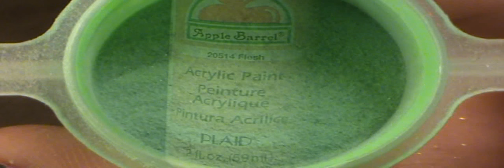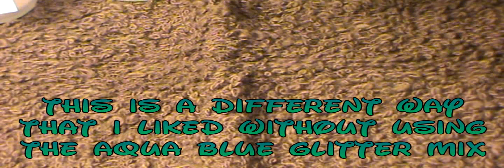Acrylic Nail Design-3d The Little Mermaid Inspired Nails Pt. 1/2 #2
hey guys as requested by "Bossyp89" to do the little mermaid {ariel} so i included flounder and her dads trident hehe i totally forgot about sebastian but oh well haha but anyways so i really enjoyed doing this design because its one of my favorite movies and i hope u guys like the design =)

i tried to fit everything into one video but there was no way it was fitting lol haha so dont forget to watch the second part k
And i have already added all the 3d request so ill work on the tutorials next one i will be working on is tinkerbell ;) so keep a look out for that one

Materials Used:
All acrylic paints are from michaels
yellow,red,light blue acrylic colors got them on ebay
green acrylic color got it from mexico but u can find on ebay
aqua glitter from michaels
blue glitter from michaels
blue dots from ebay
martha stewert glitters got it from michaels
blue & green hexagons from ebay
orange starts from ebay
light green acrylic color is just the green i mixed with white ;)
small detail brush from ebay

Mixes I Used :
Gold mix is called "Paradise Star Gold" from coastalscents.com
Purple mix is called "Amethyst " same site
Blue mix is called "Metallic Sapphire" same site